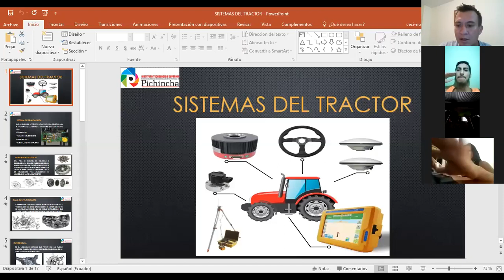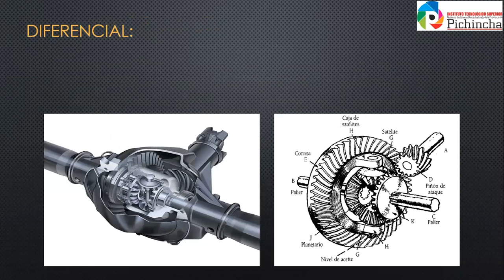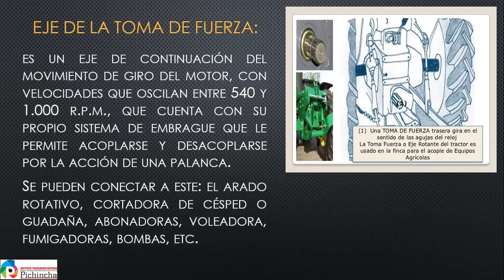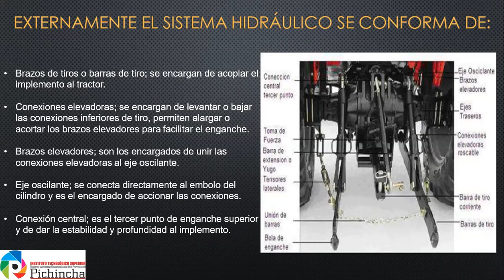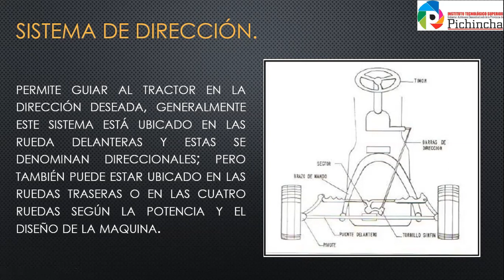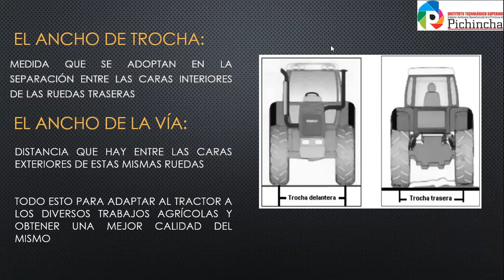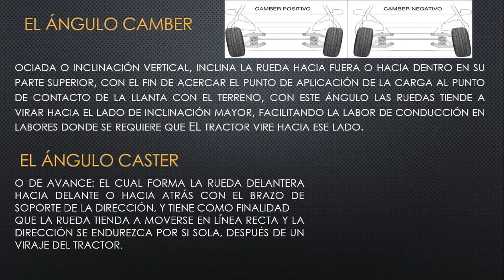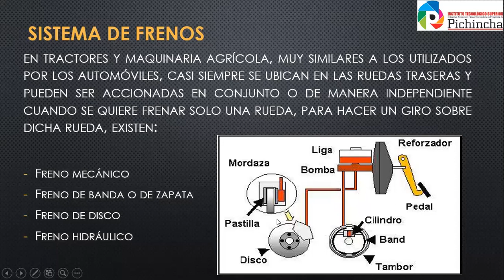CLASE 7 MECANIZACIÓN AGRÍCOLA 2AGRPQ ZOOM52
Respaldo Clase 7 Mec Agricola